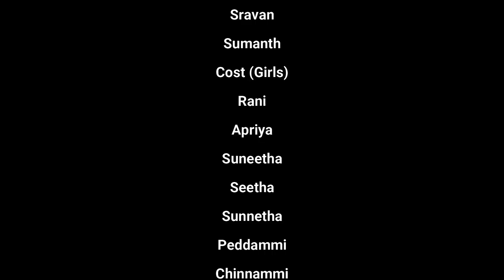JISUN ABERNAN VIDEO SONG//CHINNA//ABHI//MAHESH BUYA//SANTHI KUMARI//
JISUN ABERNAN